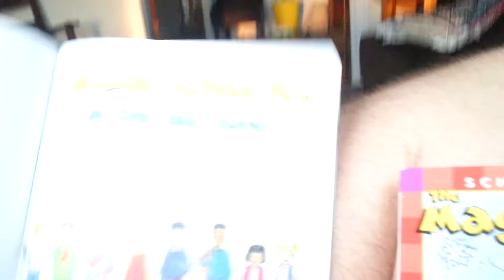Henry & The Magic Schoolbus Cast of Characters